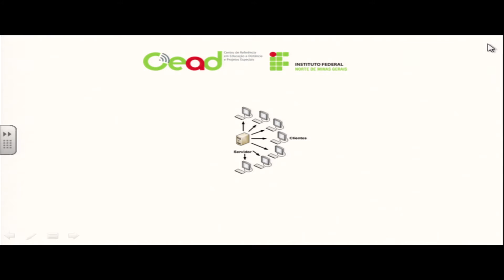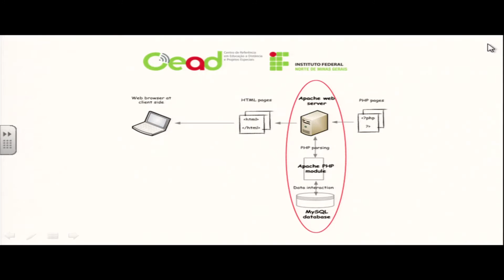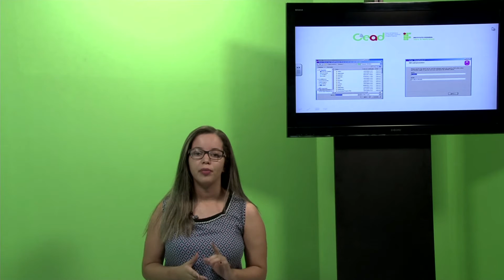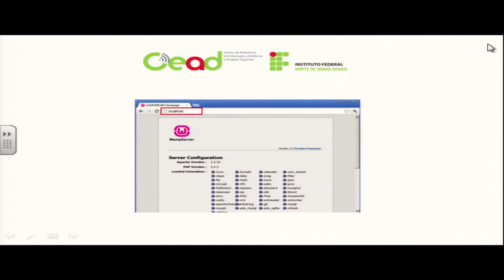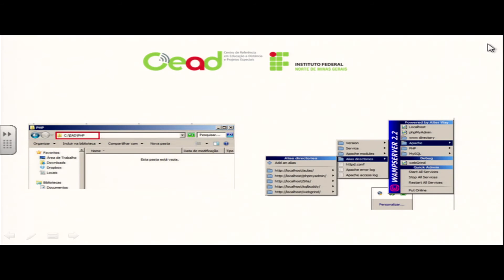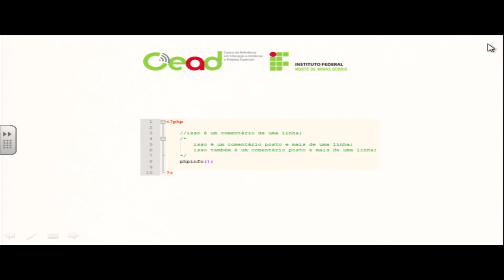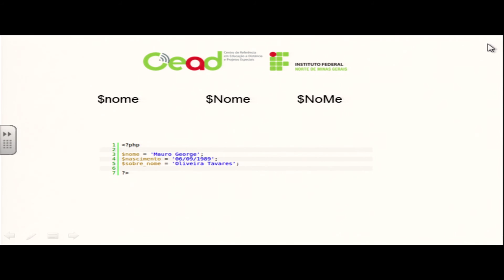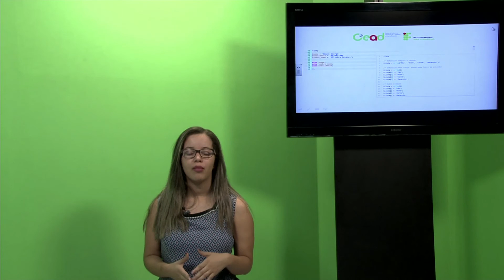AULA 3 - PROGRAMAÇÃO II